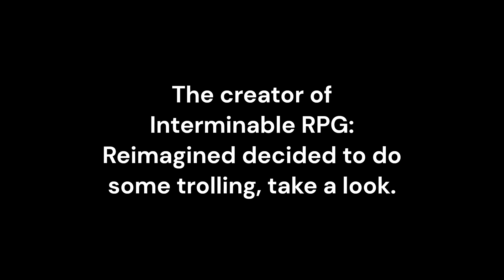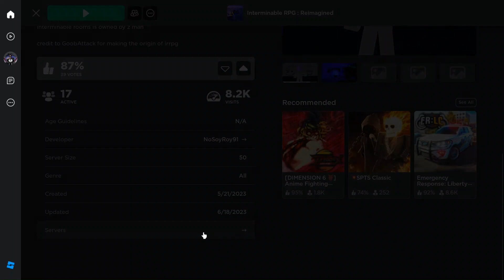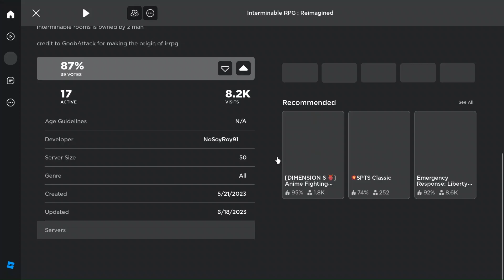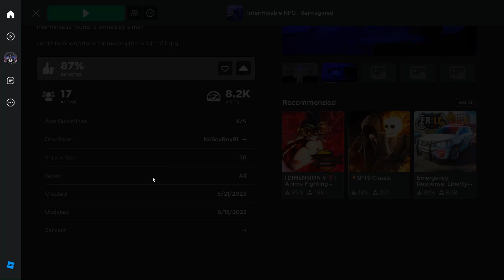The owner did some trolling | Interminable RPG Reimagined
Context: He was roleplaying Five Nights At Freddy's in a public server, some people cheated so he did, this.